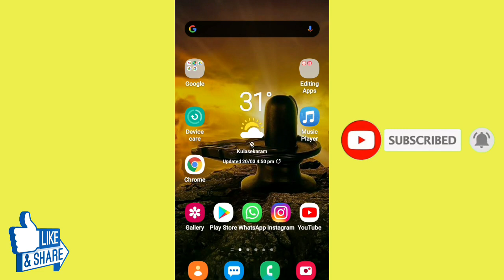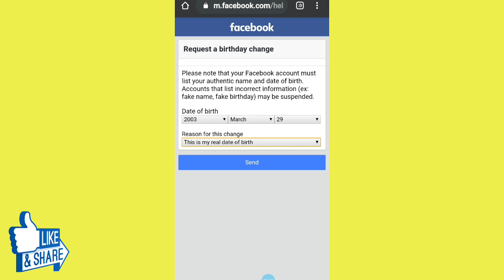How to change date of birth on Facebook after limit | Can't change facebook date of birth | Tamil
In this video I have explained about how to change Facebook date of birth after limit in Tamil language. If you can't change your Facebook date of birth. This video will a best solution.